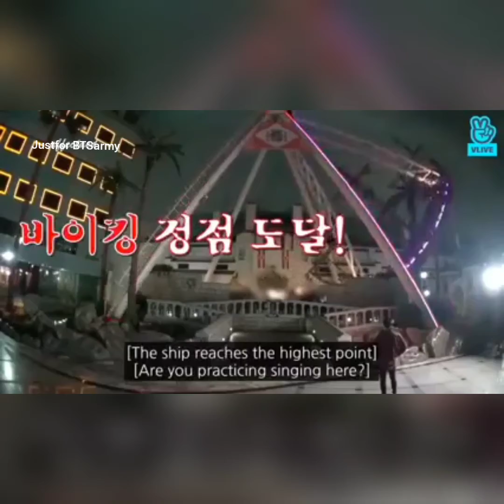How to get rid of boredom 🤣||BTS funny video if u r bored(Army must watch)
Army!